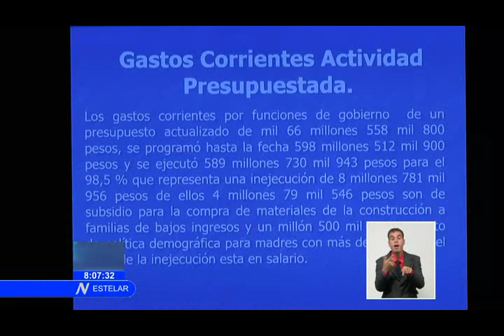Esteban Lazo participa en reunión del Consejo Provincial de Matanzas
El Miembro del Buró Político del Comité Central del Partido y Presidente de la AsambleaNacional del Poder Popular Esteban Lazo Hernández participó en la reunión del Consejo Provincial de Matanzas. En el encuentro analizaron asuntos asociados al ordenamiento y el desarrollo económico del territorio.